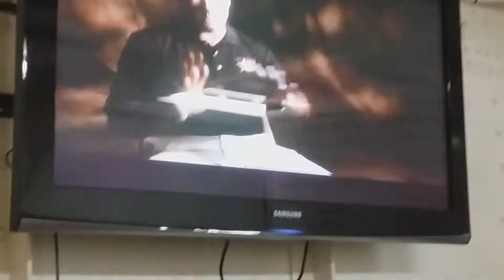Battleship Texas trip Summer 2017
sorry I haven't been vlogging or adding cooking vids, we have been enjoying some quality family time!